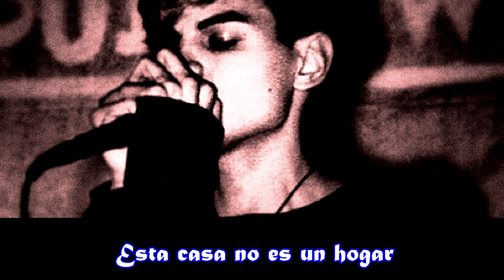Mr. Kitty - Years (Sub Español)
Para mi, esta es una de la mejores canciones de "Mr. Kitty".